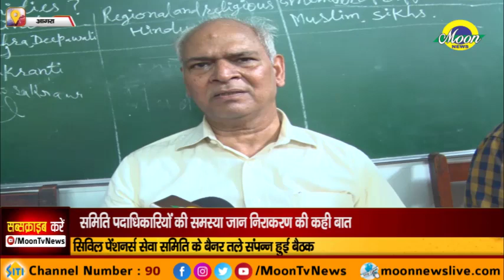सिविल पेंशनर्स सेवा समिति के बैनर तले संपन्न हुई बैठक